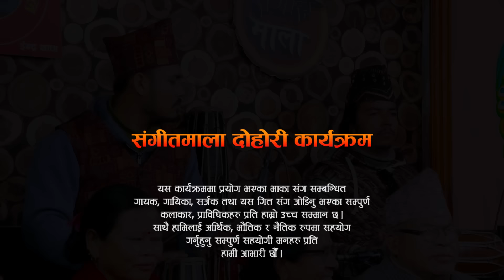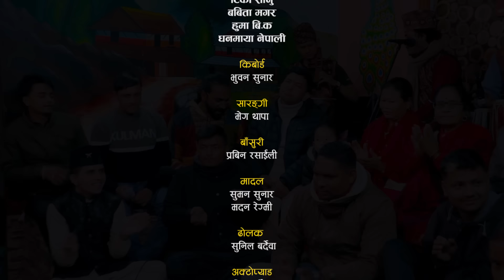छोराहरुलाई केटी हेराउँन गएका यान आँफै बिहे गर्न तम्सिएपछि, टिका र अलिफ हेरेको हेरेई भए | Live Dohori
Special Thanks
Prime TV HD
🎼 Offical Song:

 ♪Song:-
Relai Salala

♪ Vocal:-
Maya Gurung
Jamuna Rana
Sita Shrestha
Rabi Karki
Shyam Rana

♪Group Vocal:-
Rajendra Bajurali
Nishchal Gurung

Rameshwor Dhakal

Live Dohori Singer
★ Alif Khan
★ Yan Prasad Neupane
★  Rabindra Sunar
★ Gopal Paudel
★ Tika Sanu
★ Babita Magar
★ Huma BK
★ Dhanmaya Nepali
Musician Team
★ Bhuwan Sunar - Keyboard
★ Megha Thapa - Sarangi
★ Parbin Rasaily - Flute
★ Suman Sunar - Madal
★ Madhan Sunar - Madal
★ Sunil Bardewa - Dholak
★ Bhim Bardewa - Oct Pad
Camera
♬   Padam Lwagun
♬   Laxman Lwagun
Edit
Tarakanta BK
Khum oli Birahi
Padam Lwagoon
Pawan Bishwo
Studio
© Tika Sanu-2024,

 / tika.sanu.1